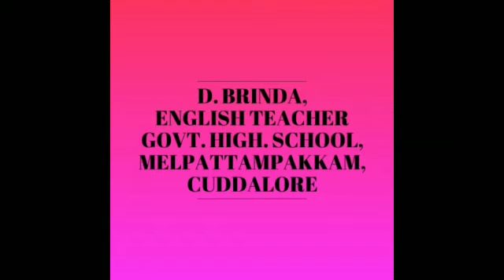Self introduction by Vi grade students